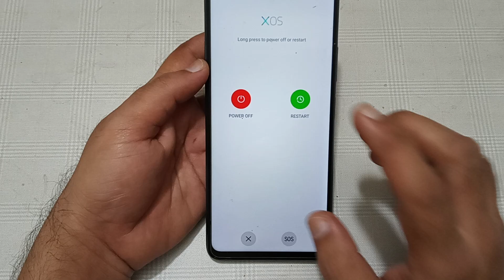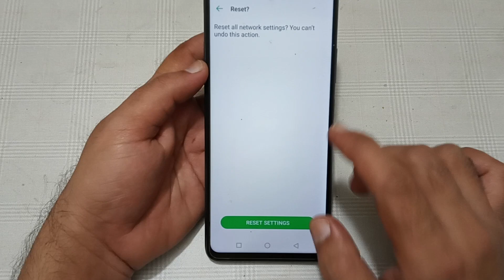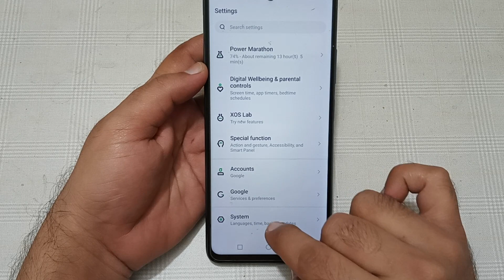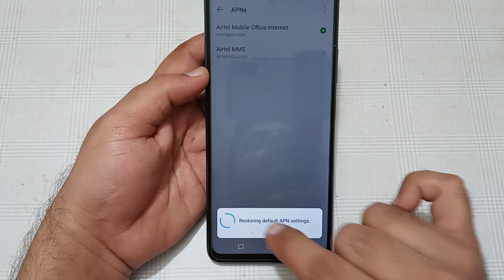Wi Fi connected but no internet access infinix hot 30i, Wi Fi connect hone per bhi internet nahin ch